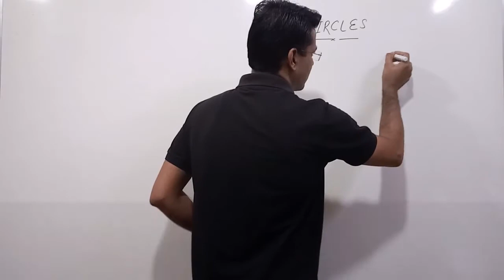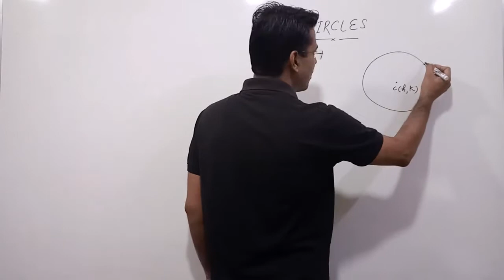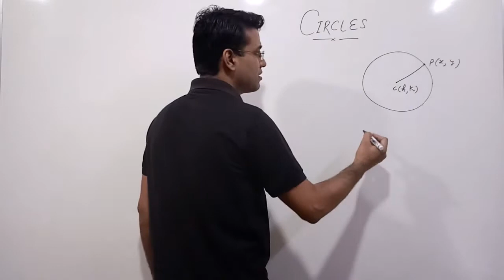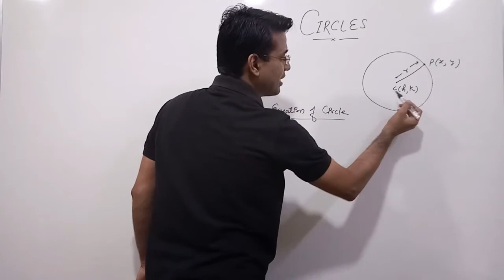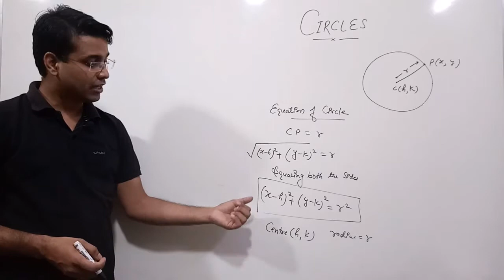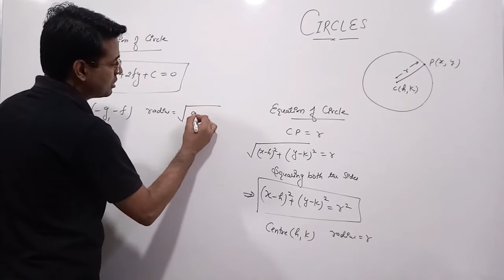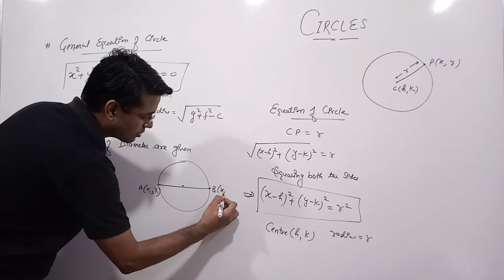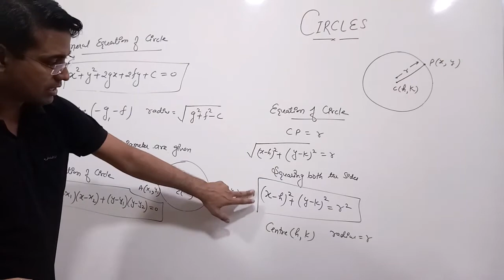Circle (Introduction) | Conic Section | Applied Maths - 1 | Diploma Course | Polytechnic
📱 FREE Join ! 👉 Diploma course
Applied Maths - 1
Google Classroom App. (BTE)
Enter with this link

Applied Maths - 2
For Diploma Course
Applied Maths - 2

(Himachal Pradesh Polytechnic)
Applied Maths - 2
Google Classroom App.

📱 FREE Join ! 👉 B. Com. (H)
Google Classroom App.
Delhi University Students
For B. Com. (H)

📱 FREE Join ! 👉 B. Com. (P)
Google Classroom App.

🖥️ अगर आप चाहते है कि मैं आपकी University/Board का Complete Course की videos बनाऊं तो आपको मुझे mail करना होगा।

1. Name.
2. Class.
3. University/college.
4. State & City .
5. Course.
6. WhatsApp no.
7. Alongwith the pdf of your course (only maths)